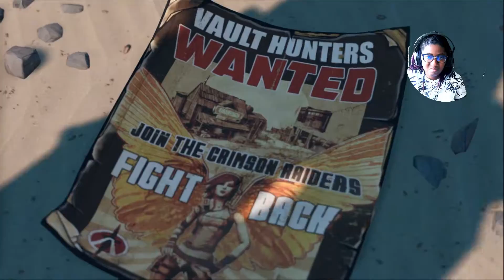Noob Plays Borderlands 3: Part 1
I suck at shooter games, I'm surprised I made it this far without dying yet